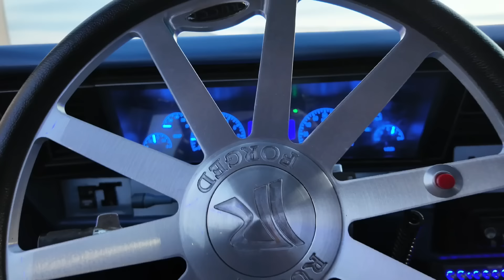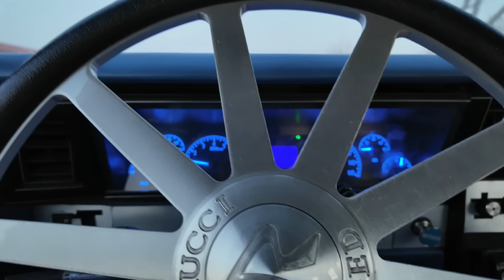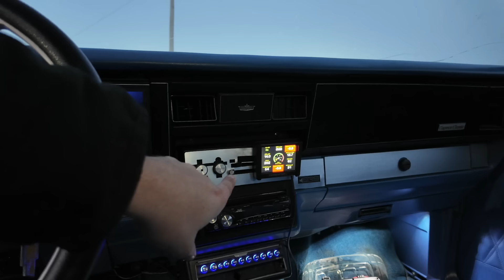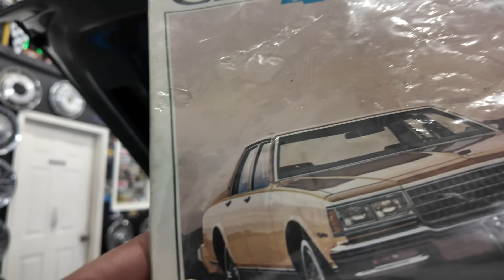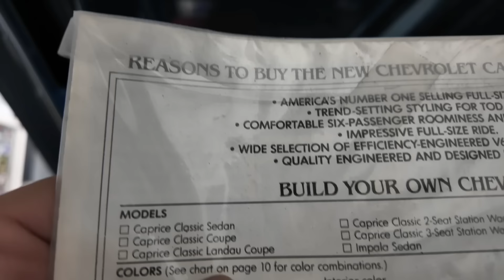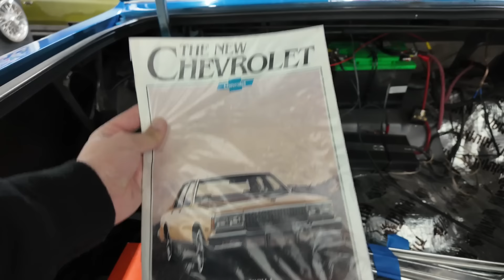Finally some good weather to bring out the turbo ls landau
we head over to the 75shop to pick up "Bullface" to take to the other shop